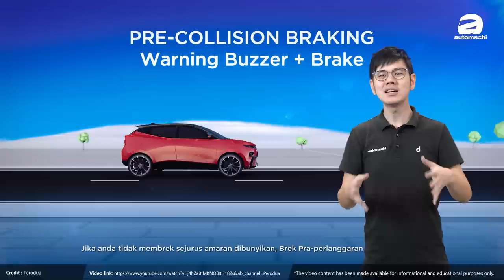Perodua Bezza 为什么在我国可以这么好卖？（汽车咖啡馆）｜automachi.com 马来西亚试车频道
Perodua Bezza 虽然在价格上相比同级对手是贵上了不少，但是它在我国的销售表现还是非常给力，而在推出小改款以后，因为多了更多吸引人的配备，销量继续攀升，月销量甚至曾经一度超越 Myvi！

小改款的 Bezza 在升级之后配备可以说是非常有诚意，首先就是全车系LED头灯组是标准配备，这一点很多比它贵的车子都没有！再来就是只要是1.3L的版本就配备了 VSC 车身动态稳定系统（小改款前只有顶级版有），至于在顶级版上面则是导入了和 Aruz 一样的 ASA 2.0 系统，具备可以侦测行人的自动紧急刹车，基本上是同级唯一，这一点也可说是 Bezza 最大的卖点之一。

不过这一辆国产城市小轿车真的只是靠配备叱咤我国市场吗？当然不是，且看 Ivan 为大家分析为何 Perodua Bezza 在我国会如此收到消费者的青睐，而你是否又赞同他的说法呢？